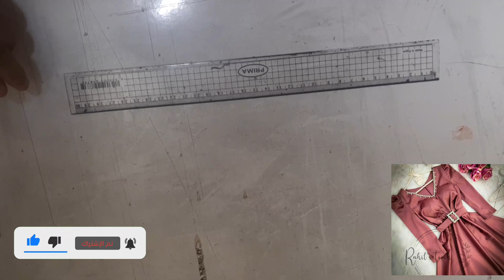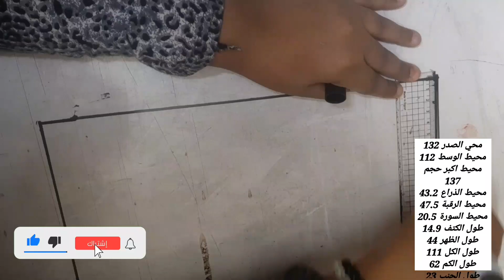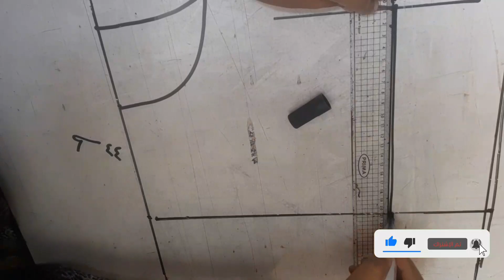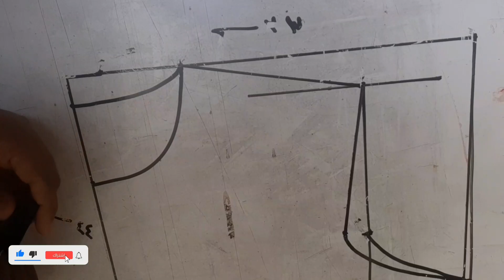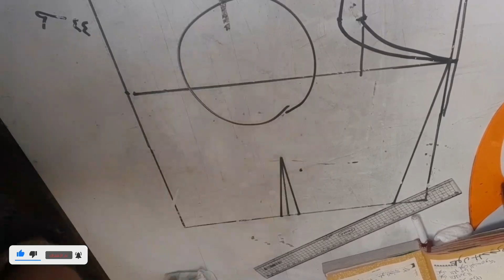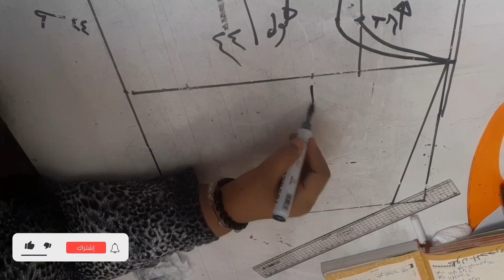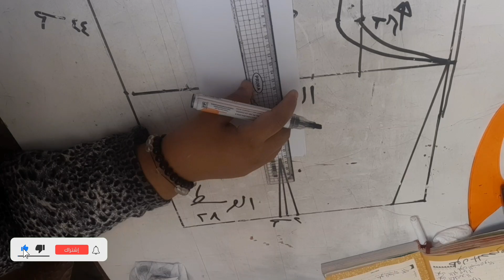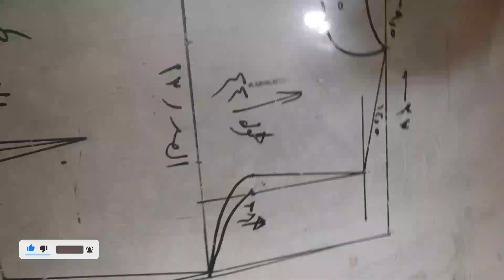تفصيل فستان سوارية مقاس 6XL قصة بسيطة جدا لاى مبتدئة وجميلة جدا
في هذا الفيديو، سأقوم بوصف تفصيل فستان سوارية بقصة بسيطة جدًا وجميلة للمبتدئات. الفستان مصمم بقماش فاخر وناعم، وهو مناسب للمقاس 6XL.

بدايةً، يتميز الفستان بتصميمه الأنيق والأنثوي، حيث يتميز بقصّة مستقيمة تلائم مختلف أشكال الجسم. يتمتع الفستان بياقة مستديرة بسيطة تضفي لمسة أناقة على الإطلالة. تتميز الأكمام بتصميم قصير يغطي الكتفين بشكل جميل ويساعد في إبراز جمال الذراعين.

يشتمل الفستان على حزام أنيق ورفيع يحدد الخصر ويبرز الجمال الطبيعي للقامة. يمكن ارتداء الحزام على شكل عقدة أو ربطة أنيقة في الخلف، وذلك لتعزيز الشكل العام للفستان وجعله يتناسب تمامًا مع قياس 6XL.

ينسدل الفستان بلطف على الجسم، وهو مصمم بقصة واسعة تتدرج بشكل رقيق نحو الأسفل. تعطي هذه القصة الفستان لمسة أناقة وحركة جميلة عند المشي أو الرقص.

تتميز الفستان بتفاصيل بسيطة وأنيقة تزيده سحرًا، مثل تطريزات رقيقة على الصدر أو التنورة. يمكن أن تتكون هذه التطريزات من خيوط لامعة أو أحجار صغيرة تعزز جمال الفستان وتضفي لمسة من الأناقة الخاصة.

أما بالنسبة للون، فيمكن اختيار لون محايد وجذاب مثل الأسود أو الأزرق الداكن أو الأحمر العميق. هذه الألوان الكلاسيكية تضفي لمسة من التطور والجاذبية على الفستان.

باختصار، فإن هذا الفيديو سيوضح للمبتدئات كيفية صنع فستان سوارية بقصة بسيطة وجميلة للمقاس 6XL. ستتعلمون كيفية قص الأقمشة وتطريز التفاصيل الأنيقة، وستتمكنون من خلق قطعة فريدة من نوعها تليق بأجسادكم الجميلة وتبرز جمالكم بأناقة.
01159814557 رقم واتس خاص بيها
👇👇👇👇👇 ده جروب واتس خاص با قناة
التوصل معي جروب واتس اب

dress
gyro shard

Women's blouse

pattern

flat pattern

basic pattern